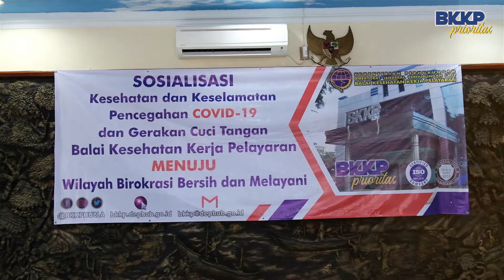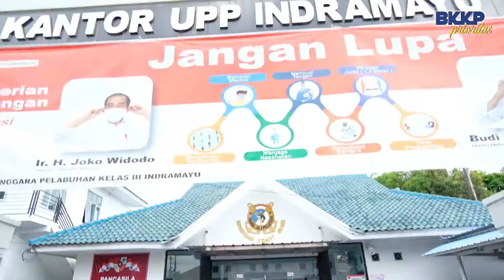BKKP GENCAR SOSIALISASIKAN PROTOKOL KESEHATAN DI TENGAH PANDEMI COVID-19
SIARAN PERS No: HMS.402/X/DJPL-2020

Di tengah mewabahnya Pandemi Covid-19 yang tengah melanda dunia, Kemenhub Cq. Ditjen Hubla melalui BKKP senantiasa berupaya untuk melakukan kampanye terkait protokol pencegahan dan pengendalian Covid-19 kepada masyarakat. Salah satu upaya tersebut melalui penyelenggaraan rangkaian kegiatan Sosialisasi Kesehatan dan Keselamatan Pencegahan Covid-19 yang diselenggarakan pada Selasa (20/10) di Indramayu, Jawa Barat. BKKP, juga memberikan bantuan berupa Wastafel untuk cuci tangan di kantor-kantor stakeholder di sekitar Kantor UPP Indramayu dan pembagian 250 unit Paket Kesehatan kepada para nelayan, pegawai UPP, para stakeholder dan warga di sekitar wilayah Kantor UPP Indramayu.

Berikut beberapa link media yang telah dihimpun

Berita Online

Demikian Terima Kasih
Salam
Humas Ditjen Perhubungan Laut